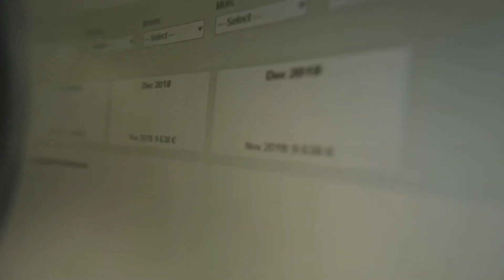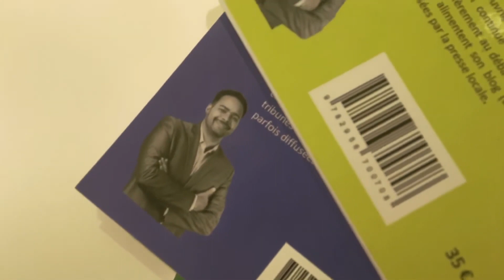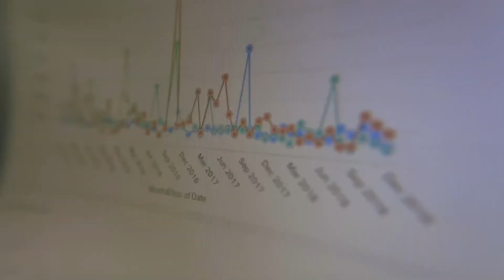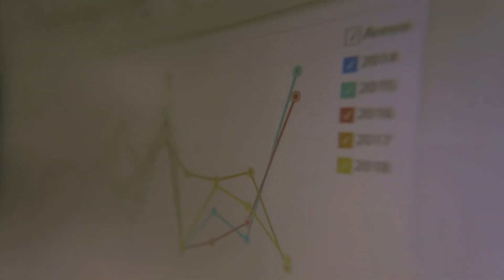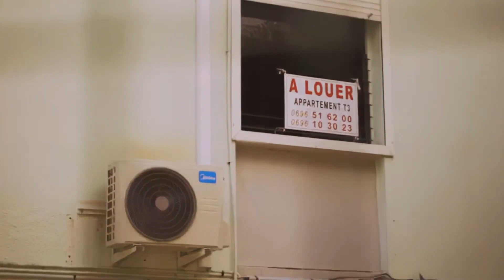Theometrics Consulting chooses Zoho Analytics as their preferred White-label Analytics Platform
Theometrics Consulting is a specialist integrator of BI solutions. they provide decision-making support to clients through Business intelligence. They are a Zoho Analytics Embedded BI customer. Watch this video to see why Theometrics Consulting chose Zoho Analytics to power VizNumbers, their analytics platform.